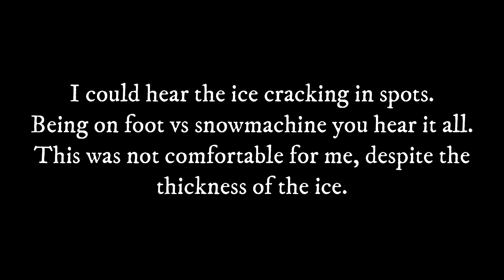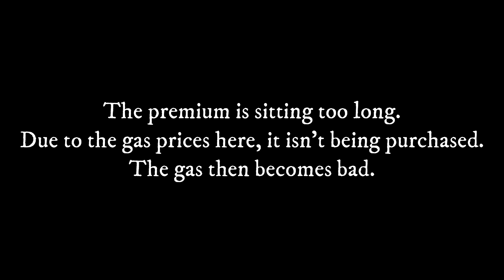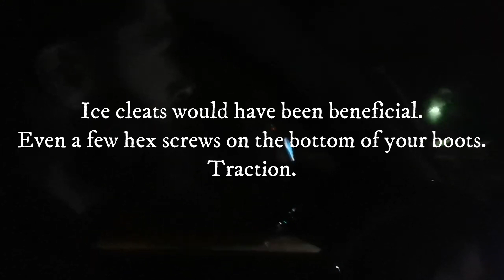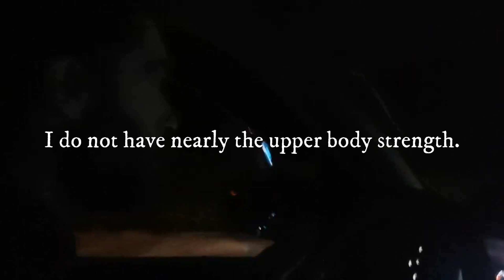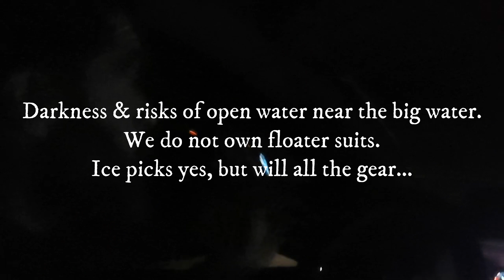Stranded on the Ice Winter Preparedness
northerngirlhobbies

My Associated Links~

Jase Medical Supplies Have your information reviewed by an online certified physician and have important medical prescriptions shipped direct to you. Medications ready to go in the event that you or your family members may need them.
My Avon Store items I'd stock up on: Lip Balm, Fluoride-Free Oral Care, Skin Care Needs, Soaps, Bubble Bath, Candles, Aluminum-Free Deodorant, Aromatherapy, Shampoo, Pain Relief & Antiseptic Cream, Foot Care Products and Home Cleaning Supplies, clothing and more.
TeeSpring We have t-shirts, hoodies, stickers, water bottles and more with NGH and zombie outdoors logos. If ordering anything in clothing, I'd opt for premium as it is much better quality. Everything is priced respectfully affordable, as we acknowledge that most people are stacking food and everyday essentials.